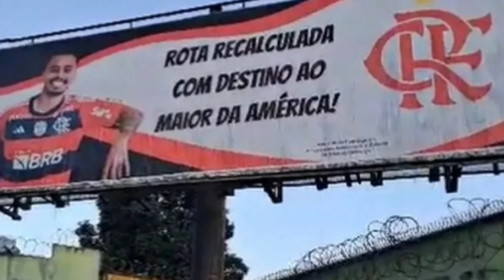FRANÇA COM FUTURO DEFINIDO! PABLO DE SAÍDA DO MENGÃO! MINA ENTRA NA MIRA DO FLAMENGO! E+ ⚫🔴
Créditos Foto Matheus França: Foto: Gilvan de Souza/Flamengo

Créditos Foto Yerry Mina: Foto: Arquivo Internet

Créditos Foto Arrascaeta: Foto: Carl De Souza/AFP via Getty Images

Créditos Foto Faixa da Torcida: Foto: Reprodução/Twitter

Créditos Foto Maracanã: Foto: Divulgação

SIGA O CAMISA 10 TAMBÉM NO INSTAGRAM E TWITTER!!!